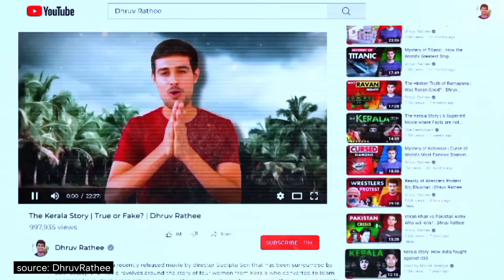Elvish Yadav vs Dhruv Rathee LAFDA